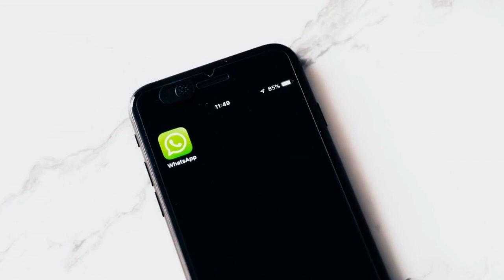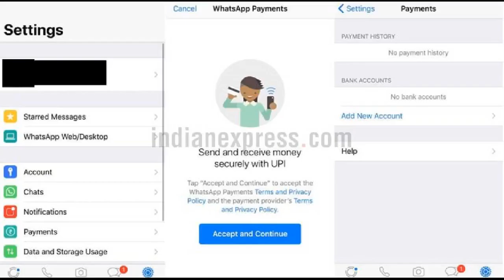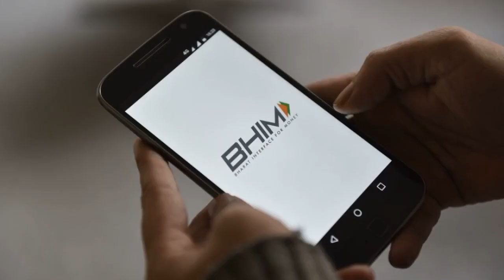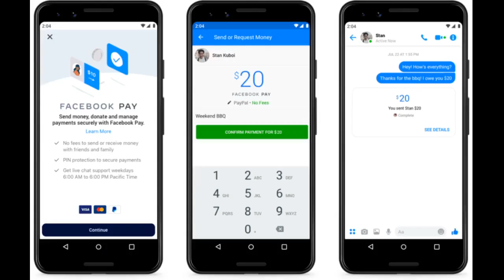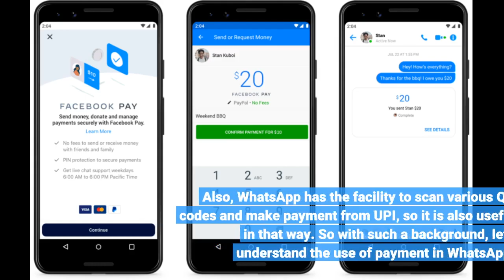WhatsApp finally launches UPI based payments system - currently for 2 crore users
WhatsApp finally launches UPI based payments system - currently for 2 crore users - Information for all latest updates Science and Technology

- Now exchange money with message! Ahmedabad. 9 November 2020, Monday
Earlier, as the days of Diwali approached, the elders of the house would take up a special task - to get fresh notes from a well-known employee of the bank. Then, during the festive days, when all the members of the household feel at their feet, they also get a crisp note with blessings!
Now if you send salutations to other elders of the family on WhatsApp on Diwali, the reply can be accompanied by blessings as well as money dripping, from WhatsApp's payment service, which is not new!
After a wait of almost two and a half years, WhatsApp has launched a Unified Payments Interface (UPI) based payment service. So now in this app, just like good morning images or emojis, exchanging money has also become very easy.
If you connect your bank account with WhatsApp's payment service then there is nothing to do to get the rupee in it, just tell the sender of the rupee your mobile number.
On the other hand, if you want to send money to someone and that person has also connected his bank account with WhatsApp payment service, we will only have to give our UPI PIN to send money to him. Then, in Kaun Banega Crorepati, Bachchanji says, "Just click and you're done!"
The banking system in India has undergone as many changes in the last four years as it has in the previous 40 years. Here, too, UPI and WhatsApp-to-UPI payments seem to be a huge game changer in the whole thing.
Like a message in WhatsApp, after knowing this news about rupee transactions, many questions will start playing in your mind, such as ...
WhatsApp is good for saying good morning to everyone and forwarding various messages, images, videos, but can it be trusted for rupee transactions? Will it be safe?
How to use payment feature in WhatsApp? Well, what exactly is this UPI itself? How many people are cheating in the name of UPI, how many fake, fake links are circulating in WhatsApp too - isn't it more dangerous if both UPI and WhatsApp are combined in this?
Here we understand the steps of how to use it in WhatsApp. All the remaining questions are answered in the box below. Use of payment in WhatsApp Before knowing the steps for this, let's discuss one more important question - why use payment in WhatsApp ?! In general, if you are familiar with UPI and use any other app, you will not need to use it in WhatsApp either. Your work will continue from another app. Other UPI apps like your own bank or GooglePay, Paytm or PhonePay are now more useful for mobile or other service recharge, ticket booking, online shopping, other bill payment etc. WhatsApp does not currently have specific explanations for payments other than person-to-person payments. Yes, WhatsApp payment is useful for you if you have to exchange money frequently in your WhatsApp contacts. Also, WhatsApp has the facility to scan various QR codes and make payment from UPI, so it is also useful in that way. So with such a background, let's understand the use of payment in WhatsApp.
(1) Turn on WhatsApp in your smartphone and go to its settings.
(2) Does the 'Payments' option appear in the settings? If seen, you are 'one in a million, not one in two million'! Over the last one-and-a-half years, WhatsApp has been able to facilitate payments to 1 million people. Now 20 million people have found it, but the total number of WhatsApp users in India alone is 400 million!) It is possible that you will have to update the WhatsApp app.
(3) After clicking 'Payments', you will see a button linking your bank account to UPI accepting your terms. It will see a list of banks involved in UPI. Select your account and mobile number with WhatsApp which is given in the bank. The system will verify the number by exchanging SMS.
(4) WhatsApp will become your UPI ID (it will be a bit confusing, but you don't have to remember it, people will only be able to send you payments from your WhatsApp number).
(5) In doing so, if someone else is sending us money, the money will be credited directly to our bank account th...